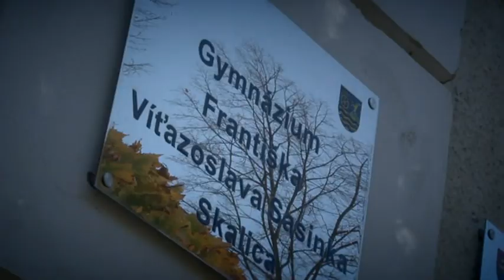Predtáčanie stužkovej - gymnázium Skalica 2013, 4.A